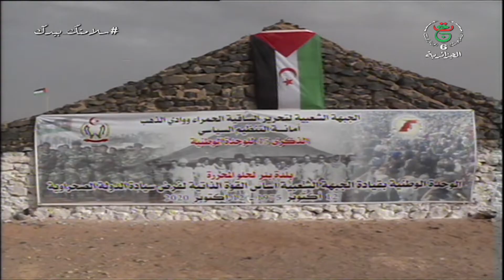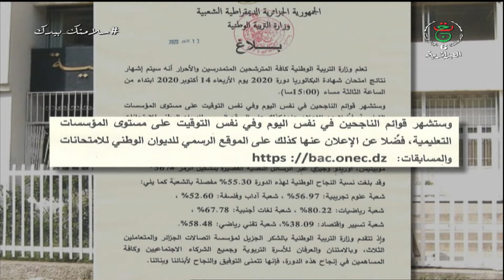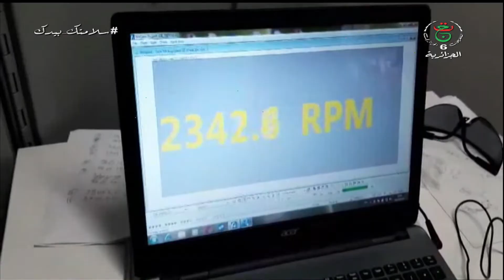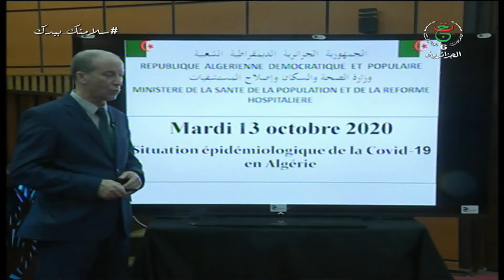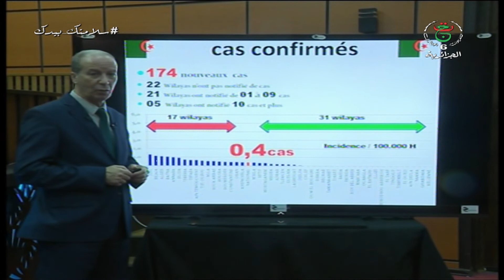News RoundUp | 14-10-2020